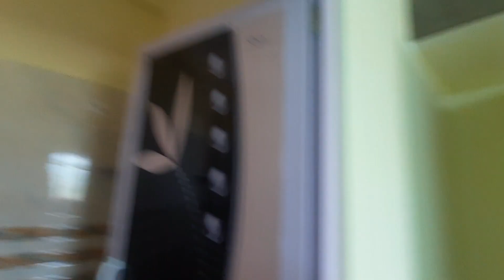& Spacious 2bhk Independent house for sale| fully furnished| pallavaram near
beautiful & Spacious 2bhk Independent house for sale | fully furnished house | pallavaram near

Building area - 1100 Sqft
facing - North Facing
Rate - 84lacs

pammal & pozhichalur

for sale pammal,pallavaram near land sale north facing

land for sale in pammal
resale land pammal
east facing land sale pammal
800sqft land sale pammal
1600sqft land sale pammal
nallathambi road near land sale pammal
land in pammal
2bhk house for sale pozhichalur
2bhk house for sale pammal
57lac house sale pammal
resale land pammal
800sqft land sale pammal
1600sqft land sale pammal
2bhk house sale pozhichalur
950sqft house sale pozhichalur
land for sale in chennai
2bhk house sale pammal
commercial property salein chennai
rental income property sale pammal
a2z market
commercial property sale in pammal
house for sale in pammal
house for sale in chennai
shop for sale in chennai
shop for sale in pammal
சென்னையில் தனி வீடு கடை விற்பனை
பம்மலில் தனி வீடு விற்பனை